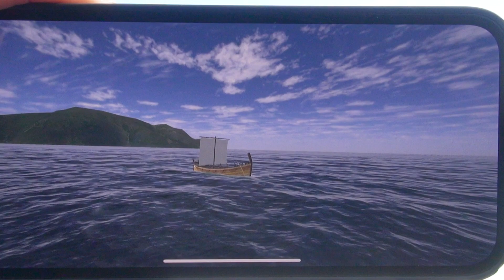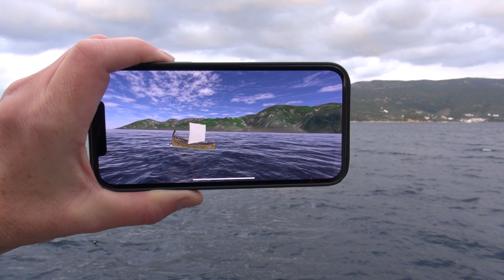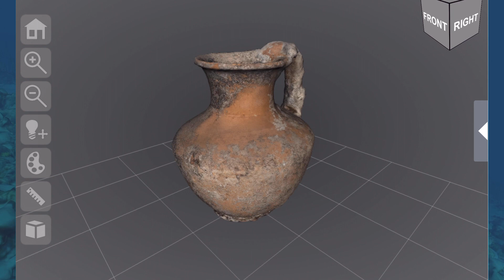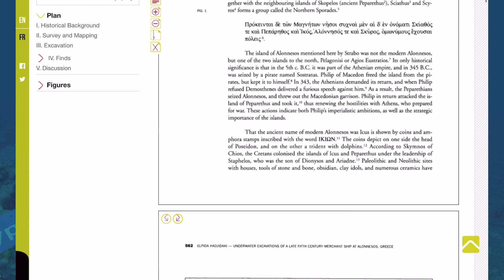Alonnesos Peristera 5th c. B. C. Shipwreck (Sitsim AR Demo)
‘Alonnesos Peristera 5th c. B. C. Shipwreck’ is an Augmented Reality test–application, which was developed as part of the EU Marebox–project using the Sitsim AR–platform

The ‘Alonnesos Peristera 5th c. B. C. Shipwreck’ AR simulation is based on Dr. Elpida Hadjidaki-Marder’s excavations and publications and includes a ‘dry dive’ to the 5th c. B. C. wreck as well as a reconstruction of the ship’s final hours.

Acknowledgements to the Greek Ministry of Culture, especially to the Department of Underwater Antiquities for their enthusiastic support of this project. Thanks to the BItFROST–project including Mario Callieri and Letizia Bonelli for customizing 3DHOP for mobile use. Special thanks to Espen Johnsen Bøe who did the basic modelling of the ship and the animations. Thanks also to Šarūnas Ledas and his crew at Tag of Joy for skillful handling of 3D-modelling, -animations and implementation.

This video was made with invaluable help from Rasmus and Magnus.

Prof. G. Liestøl
Dept of Media & Communication
University of Oslo